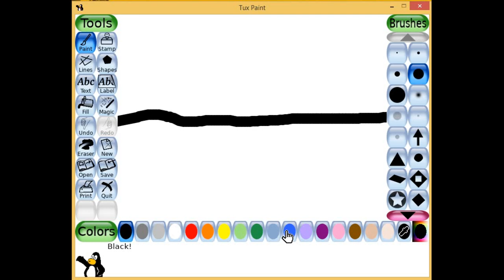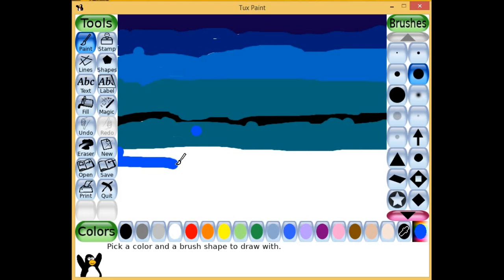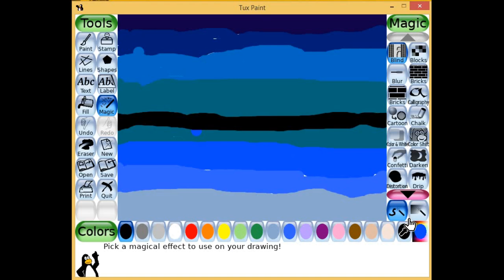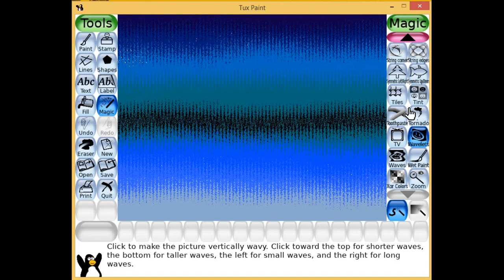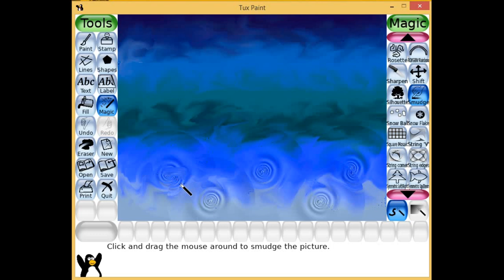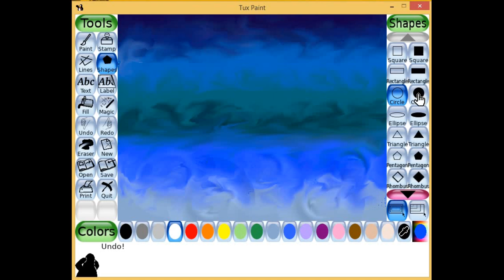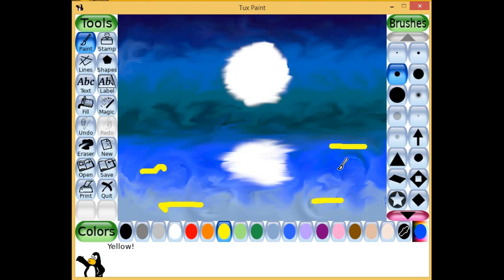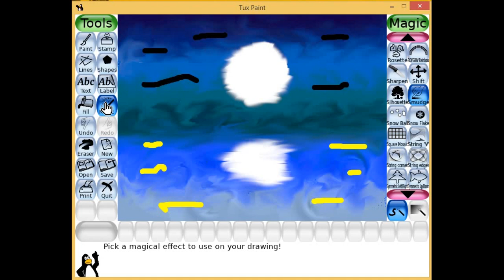How to darw a beautiful full moon night Lake Scene in Tux Paint